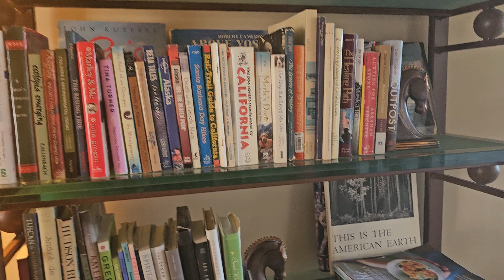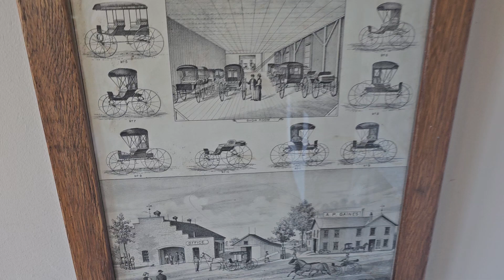June 30, 2024